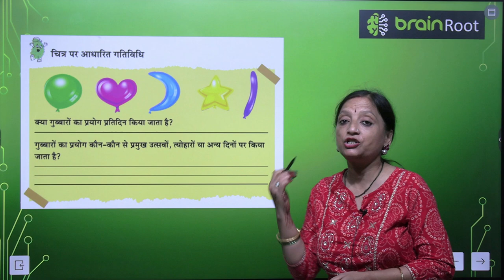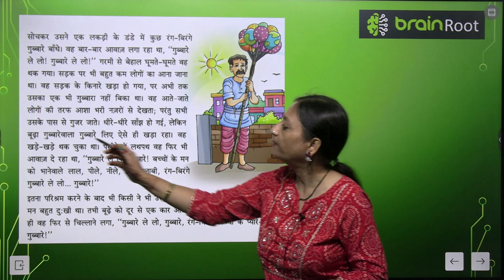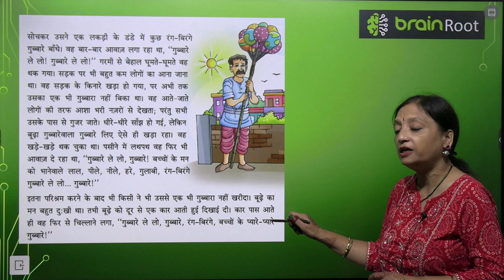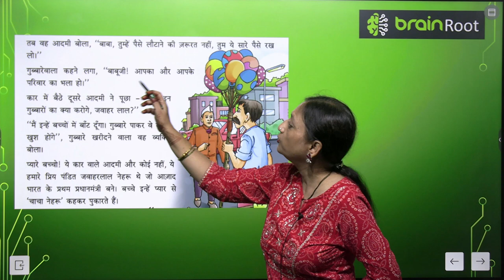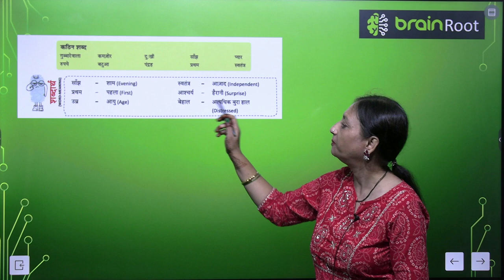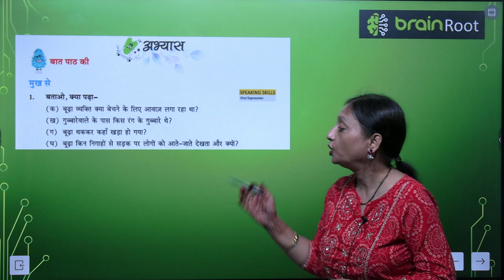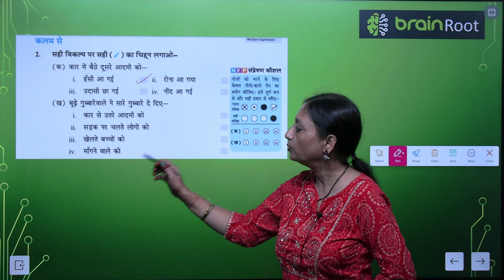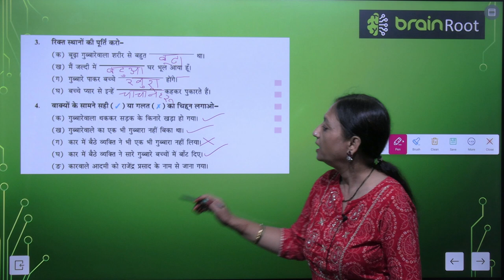AMIT PUBLISHING HOUSE BRAIN ROOT TARANG CLASS 2 CHAPTER 2 GUBAREWALA